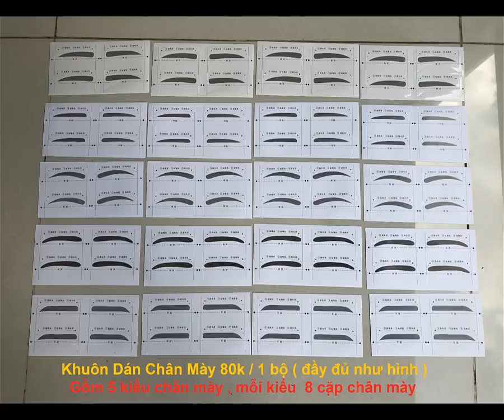Hướng dẫn kẻ mắt và kẻ chân mày | Easy Eyeliner and Eyebrow Tutorial For Beginners